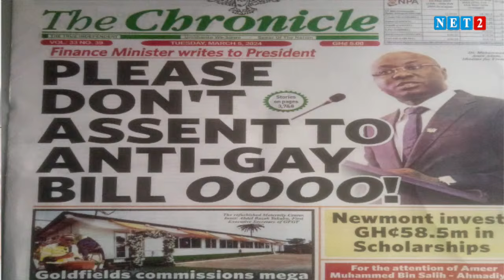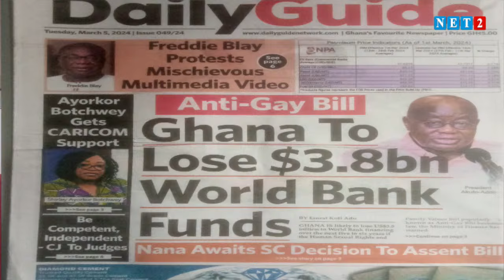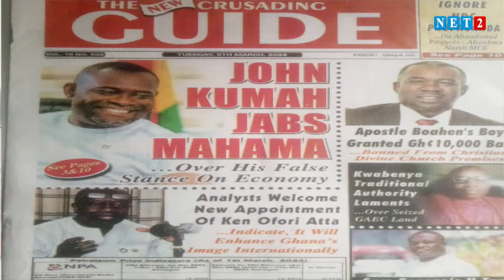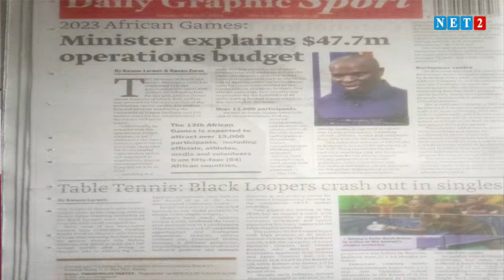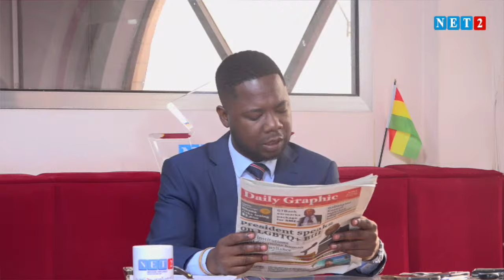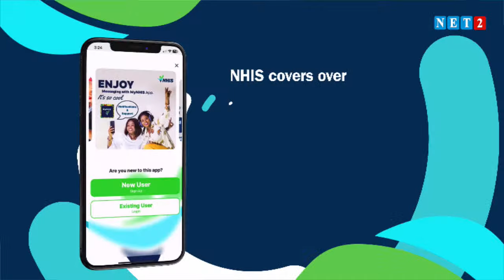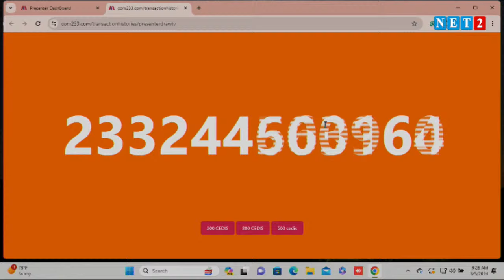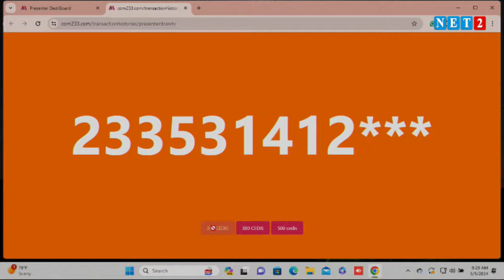THE DIALOGUE WITH KWABENA OWUSU SEKYERE, AHAFO REGIONAL CHAIRMAN - NPP (MARCH 5, 2024)